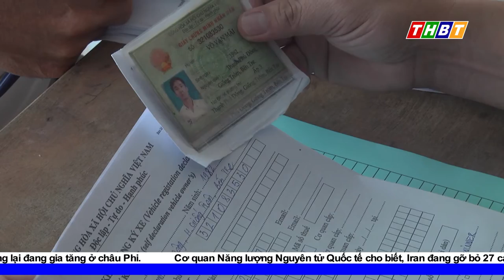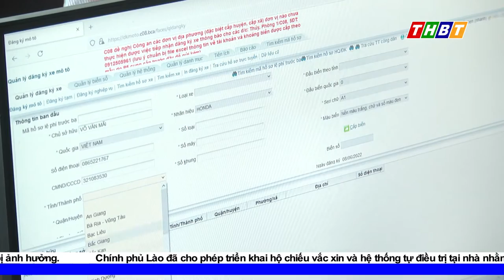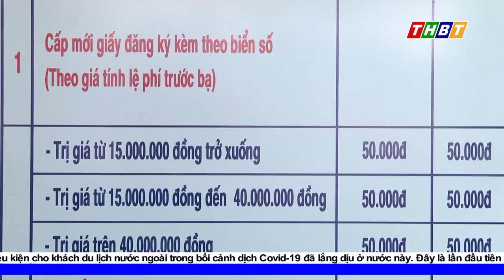GIỒNG TRÔM: KẾT QUẢ BƯỚC ĐẦU THỰC HIỆN ĐĂNG KÝ, CẤP BIỂN SỐ XE TẠI CÁC XÃ